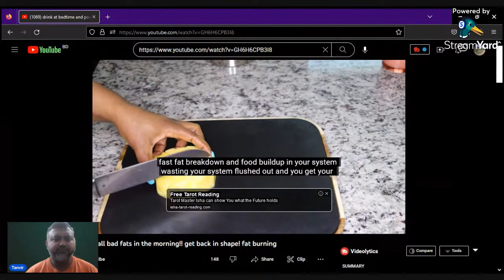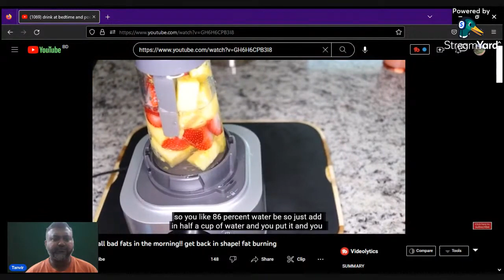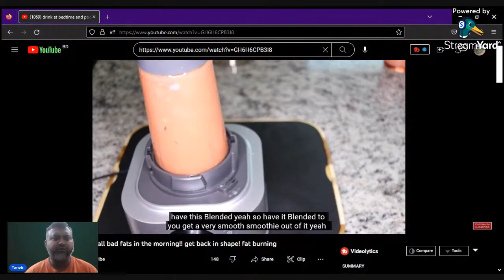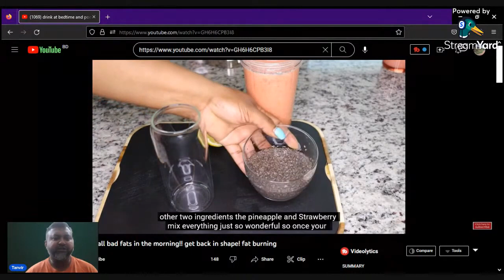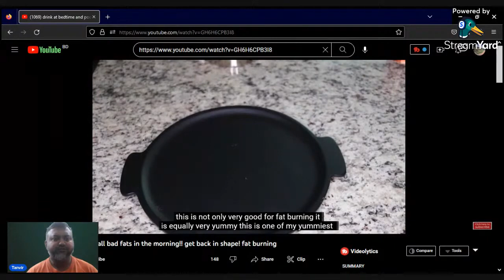Pineapple, Lemon, Strawberry and Chia Seeds Juice for Ramadan.